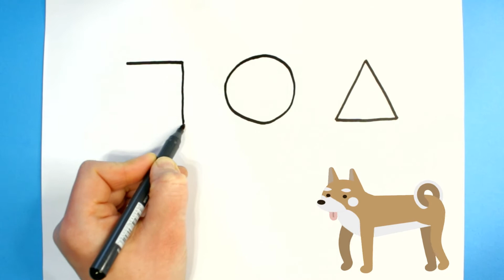HOW TO DRAW SHAPES EASY🟡 🔺🔷🟩 LEARNING HOW TO DRAW SHAPES STEP BY STEP FOR KIDS🖌️🎨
Hi! In this video we will draw and color shapes.

Learning to draw: triangle, circle, square, rectangle, rhombus, dimond, heart.
Is`s so easy and fun!